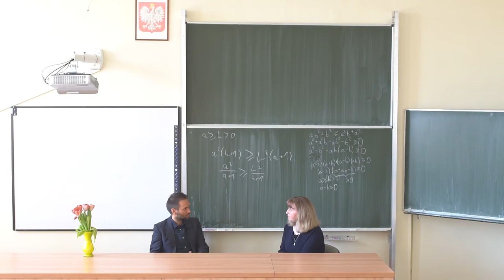Gość OX.pl - Jolanta Dawidowicz-Macura - o Osuchu, matmie i przyszłości - Zapowiedź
“Podwójny rocznik”  w szkołach średnich - czy
┌ Rozwiń Opis
I LO im. A. Osuchowskiego w Cieszynie jest przygotowane na rekrutację do klas pierwszych? Dla ilu uczniów są miejsca? Dyrektor Szkoły - Jolanta Dawidowicz-Macura opowiada również o edukacji przyszłości i teraźniejszości “Osucha” oraz o matematyce i teologii. Jacek Porzycki próbuje rozwiązać równanie, ale cały czas są pewne niewiadome… Zobaczcie sami rozmowę nagraną celowo nie w gabinecie dyrektorskim, lecz w sali matematycznej.